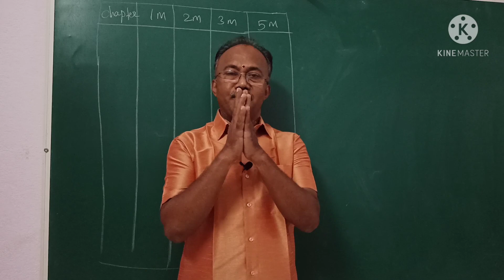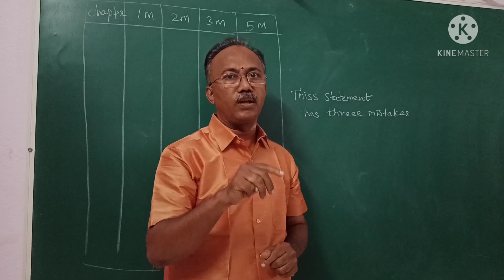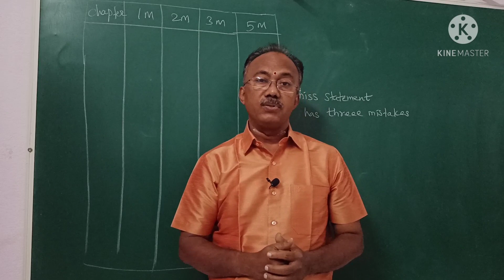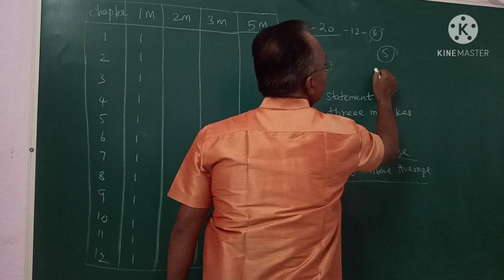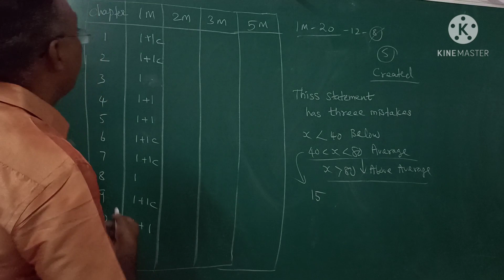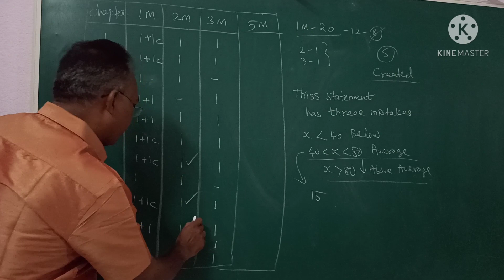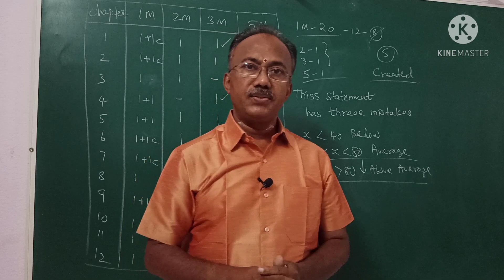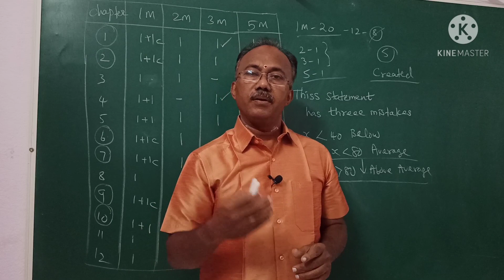இப்படிப் படித்தால் போதும் 12th கணிதத்தில் 80 மார்க் உறுதி | DHAKSHNAMOORTHY S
Public exam,higher secondary, tamilnadu State board,how to get above 80, Maths public exam, mathematics,easy way to score above 80,12ம் வகுப்பு கணிதம், கணிதத் தேர்வு, பொதுத்தேர்வு, தமிழ்நாடு சிலபஸ், 80 மதிப்பெண் பெறுவது எப்படி?, மேல்நிலை பொதுத்தேர்வு, கணிதத்தில் 80 மதிப்பெண் பெற எளிய வழிமுறை,
இதைப் படித்தால் போதும் +2 கணிதம் பாஸ்